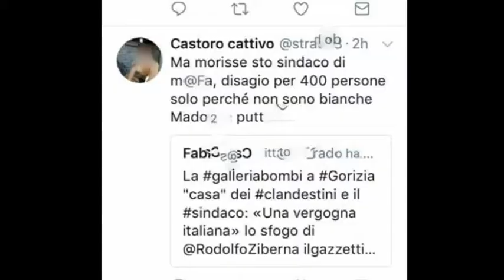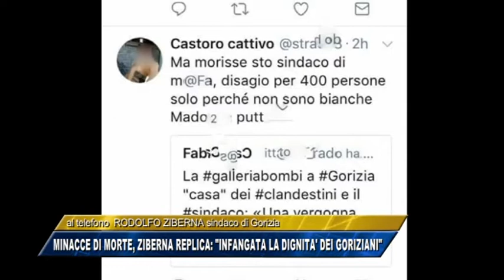17/11/2017 - MINACCE DI MORTE, ZIBERNA REPLICA: 'INFANGATA LA DIGNITA' DEI GORIZIANI'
IL NOTIZIARIO (venerdì 17 novembre 2017) - Minacce di morte al sindaco di Gorizia Rodolfo Ziberna. Appare sui social network l'ennesima dimostrazione d'odio espressa con termini forti e condannabili, che in questa occasione hanno preso di mira il primo cittadino di Gorizia e la sua continua battaglia contro l'immobilismo del governo sulla situazione dei richiedenti asilo che nel capoluogo isontino stanno generando un contesto fuori controllo nella galleria Bombi. L'augurio poco gentile rivolto al sindaco è apparso su twitter, Ziberna non dimostra preoccupazioni per se stesso ma non accetta venga infangato il nome di Gorizia e dei suoi abitanti.